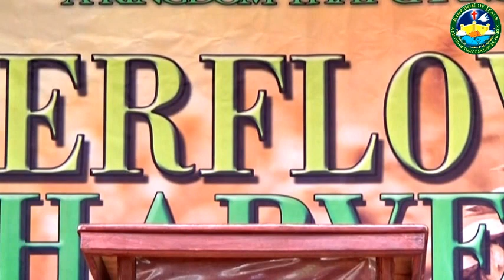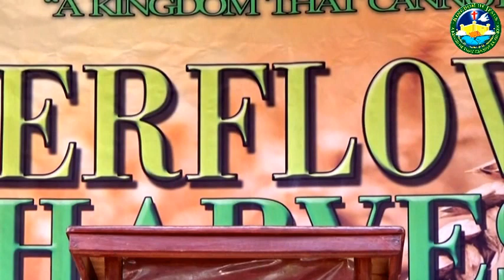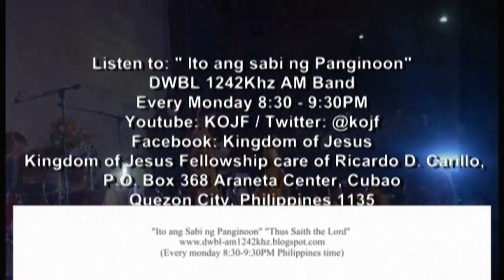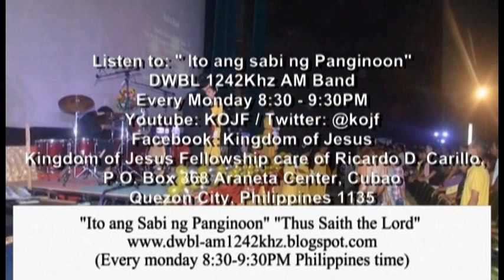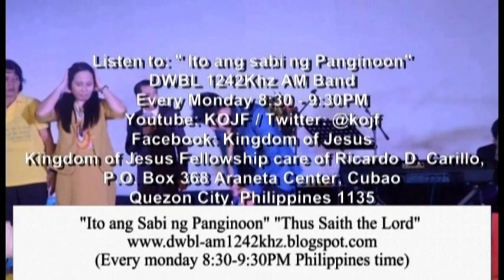May Pansamantalang Iiwan at Habang Buhay na Iiwan para kay Hesus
Matthew 4:4
Jesus answered, "It is written: 'Man shall not live on bread alone, but on every word that comes from the mouth of God.'"